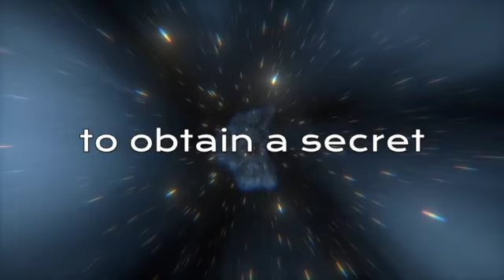Shifting Reality science fiction book series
A few years ago, a military doctor walking the corridors of New Jakarta Space Station saved Melati's life. She signed up for the International Space Force to pay back her moral debt to him. But her family thinks she has betrayed her people. It was ISF who forcefully removed their grandmothers and grandfathers from the crowded slums of Jakarta to work in interstellar space stations.

It is Melati's job to teach six-year old construct soldiers, artificial humans grown in labs and activated with programmed minds to serve in an interstellar war. Her latest cohort has one student who claims that he is not a little boy, but a mindbase traveller whose swap partner took off with his body. It soon becomes clear that a lot of people are scouring the space station for this fugitive, a scientist with dangerous knowledge about interstellar space.

The best place to hide in the space station is amongst the many cultures and subcultures of the expat Indonesian B-sector. Looking for him brings Melati into direct conflict with her people. She does not want to be seen as one of the enemy, but if the scientist's knowledge falls in the wrong hands, war will come to the station.